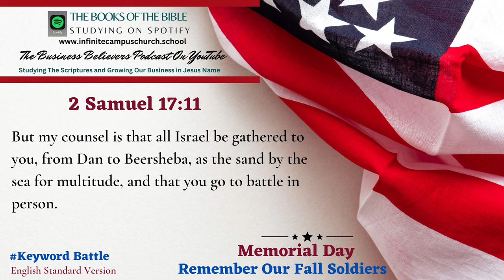Small Business Believers YouTube Podcast Memorial Day Playlist The Book of 2 Samuel 17:11